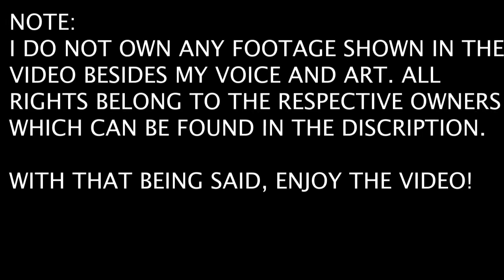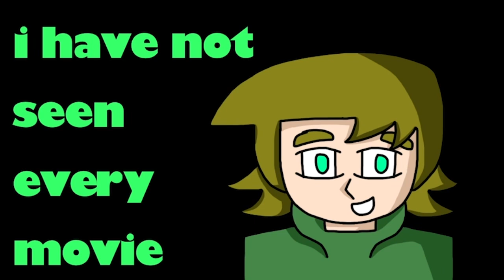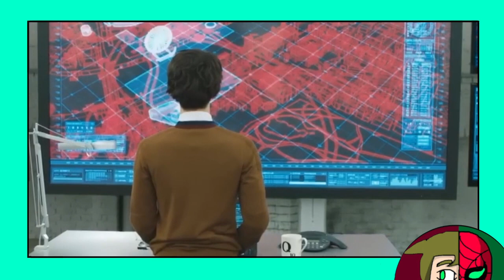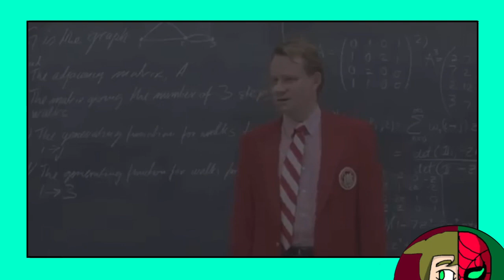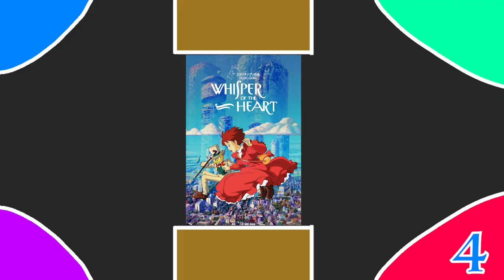SpoderJedi’s Top 20 Favorite Movies Of All Time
Greetings, guys, gals, and all my pals! Thank you all so much for checking out this video! It took me a LONG time to create, about 6 months in fact. However I think the end result was worth it. If you enjoy the video, feel free to check out some of my other stuff!

This video wouldn’t be possible without the help of some very special people. First off, I’d like to thank Commander.cos for agreeing to play the news caster in the opening. I’ve worked with him before and he’s a lovely person. Here’s a link to his YouTube channel: . I’d also like to thank my younger brother for appearing in this video! He doesn’t have a YouTube channel but he’s a really cool dude and I’m so glad to have him as a brother.

Smiling Friends-Adult Swim, Goblin Caught On Tape, Williams Street

Dead Poets Society (1989)-Touchstone Pictures, Silver Screen Partners IV, Buena Vista Pictures Distribution

Skyfall (2012)-Eon Productions, Metro-Goldwyn-Mayer, Columbia Pictures, B23

Grand Budapest Hotel (2014)-Fox Searchlight Pictures, TSG Entertainment, Indian Paintbrush, Studio Babelsberg, American Empirical Pictures, Fox Searchlight Pictures

Fantastic Mr Fox (2009)-Indian Paintbrush, Regency Enterprises, American Empirical Pictures, 20th Century Fox

Jojo Rabbit (2019)-Fox Searchlight Pictures, TSG Entertainment, Defender Films, Piki Films,

In Bruges (2008)-Blueprint Pictures, Film4 Productions, Focus Features, Scion Films, Universal Pictures

Scott Pilgrim vs The World (2010)-Marc Platt Productions, Big Talk Films, Closed on Mondays Entertainment, Dentsu, Universal Pictures

Shawshank Redemption (1994)-Castle Rock Entertainment, Columbia Pictures

Big Fish (2003)-Columbia Pictures, Jinks/Cohen Company, The Zanuck Company, Sony Pictures Releasing

Everything Everywhere All At Once (2022)-IAC Films, Gozie ABGO, Year of the Rat, Ley Line Entertainment, A24

Stand By Me (1986)-Act III Productions, Columbia

Star Wars (1977)-Lucasfilm Ltd., 20th Century Fox, Disney

Good Will Hunting (1997)-Be Gentlemen, Miramax Films

Lady Bird (2017)-IAC Films, Scott Rudin Productions, Management 360, A24, Universal Pictures, Focus Features

RRR (2022)-DVV Entertainment, Pen Studios, Lyca Productions, KVN Productions, HR Picturesc

Into the Spider-Verse (2018)-Columbia Pictures, Marvel Entertainment, Sony Pictures Animation, Pascal Pictures, Arad Pictures, Lord Miller Productions

Whisper of the Heart (1995)-Studio Ghibli, ToHO

La La Land (2016)-Summit Entertainment, Marc Platt Productions, Imposter Pictures, Gilbert Films, Lionsgate

Cinema Paradiso (1988)-Titanus, Les Films Ariane, RAI, TF1, Cristaldi Film, Forum Picture

Star Wars Episode V: The Empire Strikes Back (1980)-Lucasfilm Ltd., 20th Century Fox, Disney

Attack of the Clones-Lucasfilm Ltd., 20th Century Fox, Disney

I wasn’t able to get permission to use music for 14, 10, 7, 6, 4, 3, and the conclusion so I just used my own music I made a few years back. You can also find those on YouTube too.

If you managed to make it to the end, here’s a cookie: 🍪